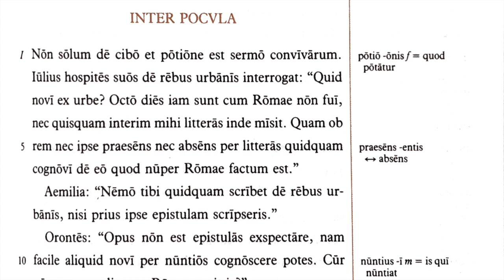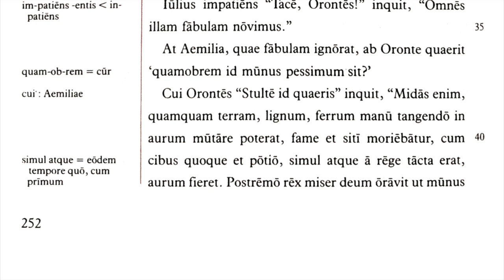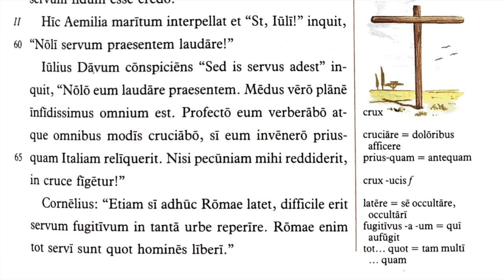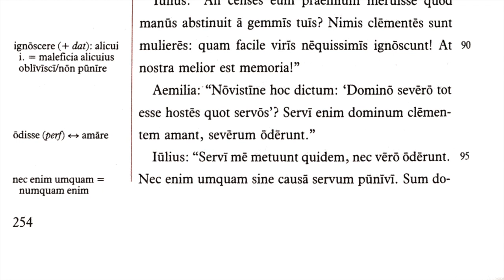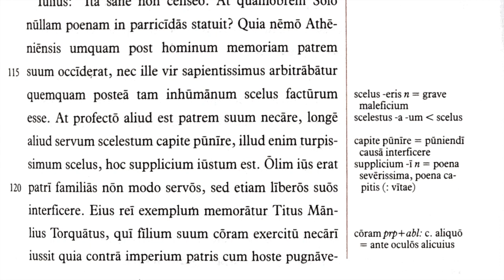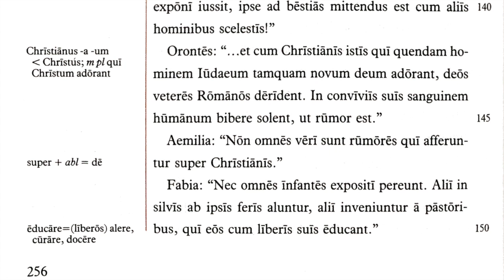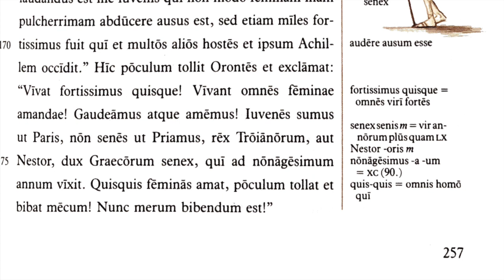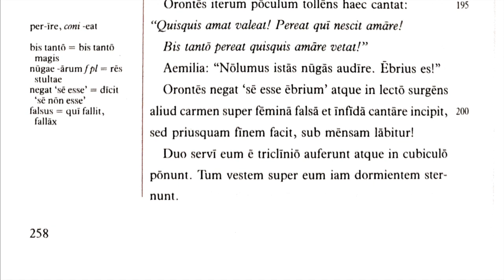Lingua Latina Per Se Illustrata Cap.31 Inter Pocula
The LLPSI series can also be purchased through regional distributors Vivarium Novum, Focus/Hackett Publishing, Cultura Clásica, Addisco, & NewSouth Books.  The video does *not* include the important and necessary exercises, vocabulary lists, indices, or grammatical explanations (all of which are critical to make any use of the text) found in the complete book Familia Romana, which is by far the best instrument ever designed to teach the Latin language.  The main purpose of this recording is to help my students understand correct pronunciation of Latin and is intended for educational use only.  The secondary purpose is to encourage others to purchase the books of the Lingua Latina series.